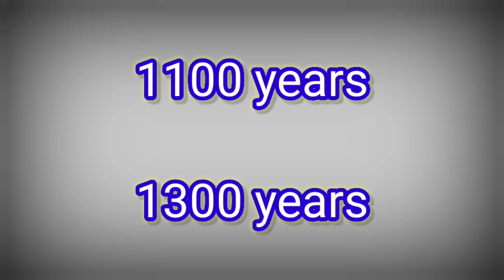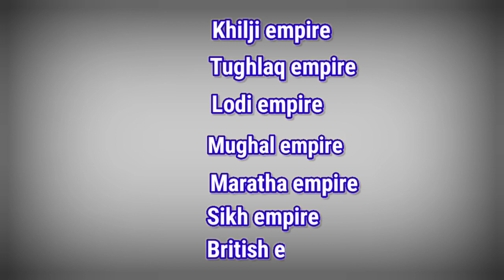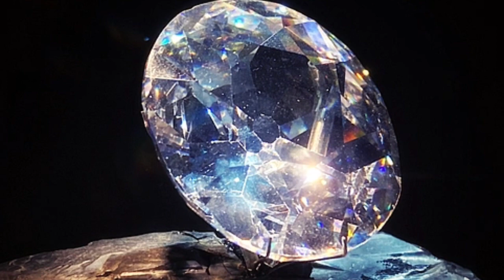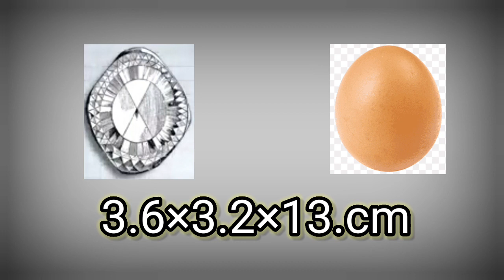Real History of Kohinoor || Aakhir Kaise Le Gaya British Kohinoor Diamond Ko England